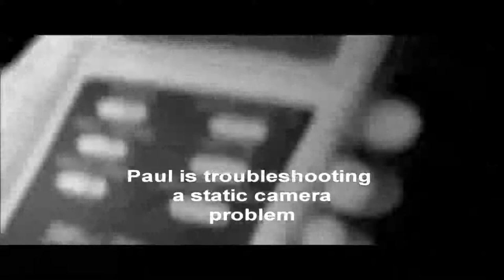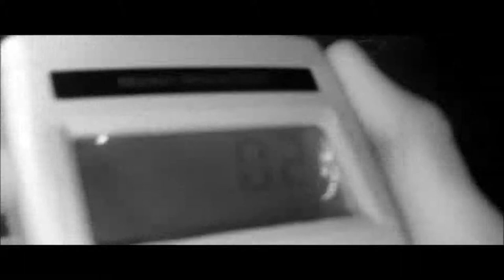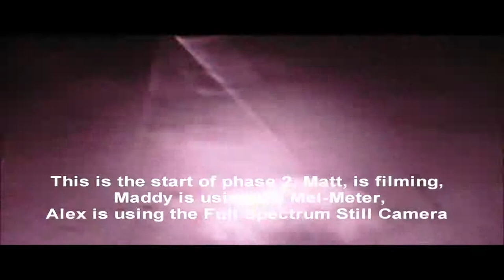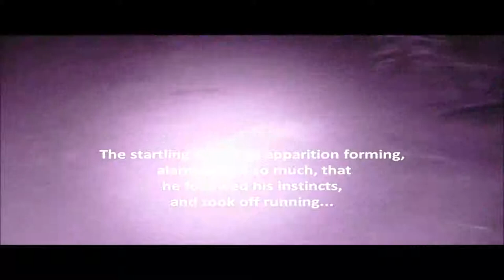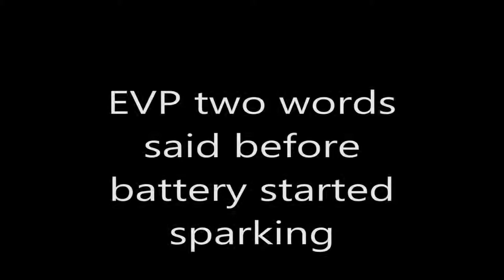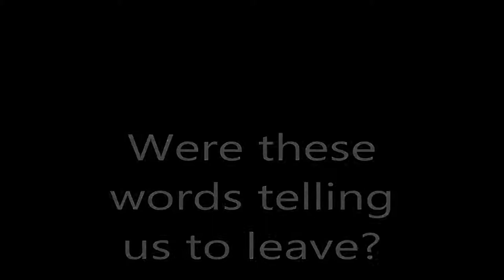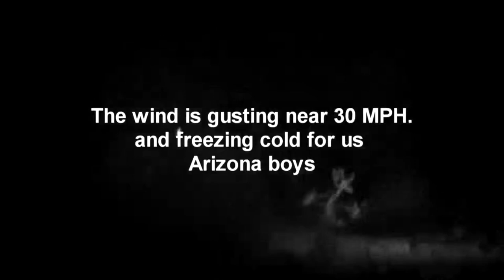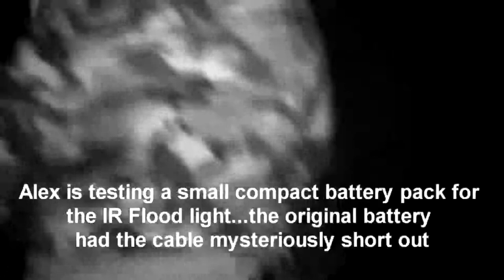Southern Arizona Spirit Seekers Investigation Helvetia Full movie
Investigation Helvetia Full Movie